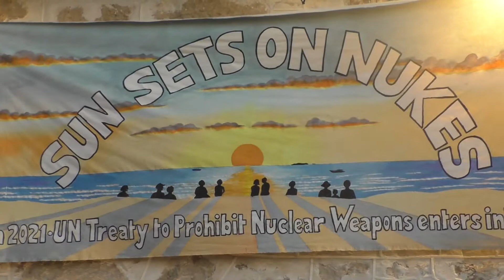Sun Sets On NUKES 22 January 2021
The amazing UN Treaty on the Prohibition of Nuclear Weapons came into force on Friday 22 January 2021. There are currently 86 signatories and 52 states parties. Pretty incredible!

Location for this event: Kidogo Arthouse deck. Bathers Beach, Fremantle, Western Australia
Supported by the MAPW (Medical Association for the Prevention of War), ICAN (International Campaign for the Abolition of Nuclear Weapons), Mayors for Peace Fremantle , and Conservation Council of WA , amongst others.